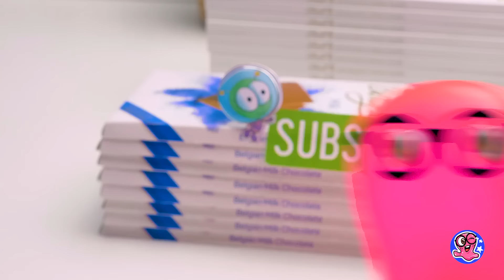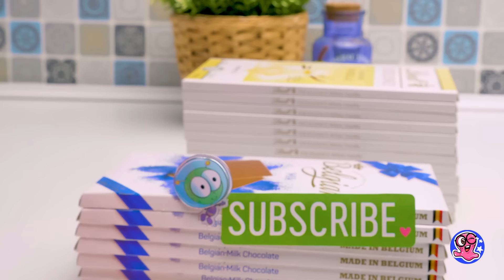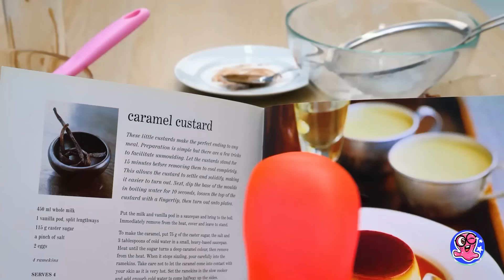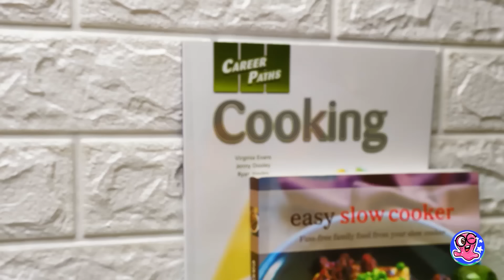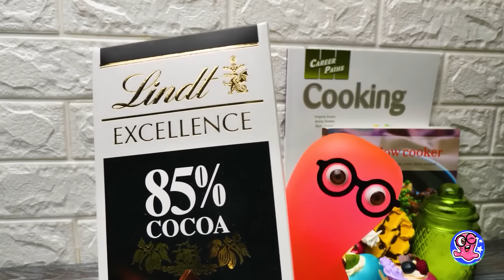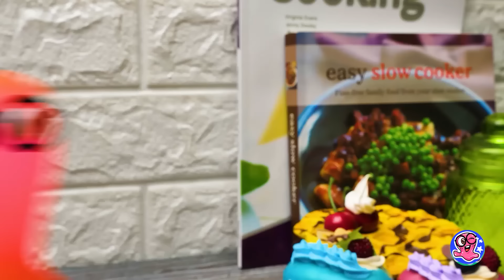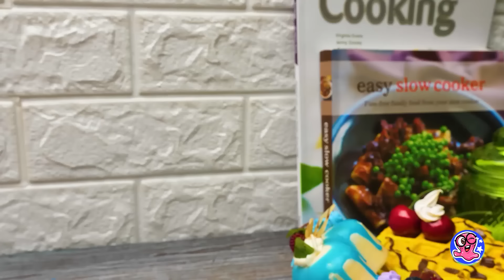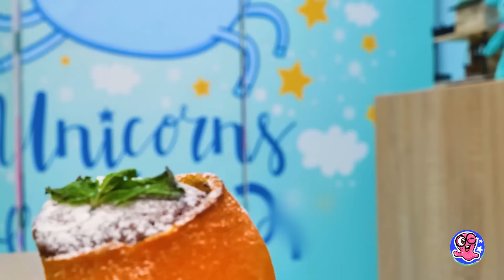Cara Membuat Telur Cokelat Raksasa